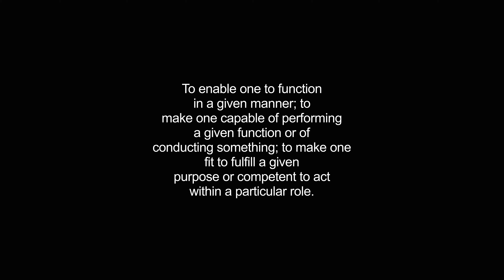habilitate video Dictionary meaning and pronunciation